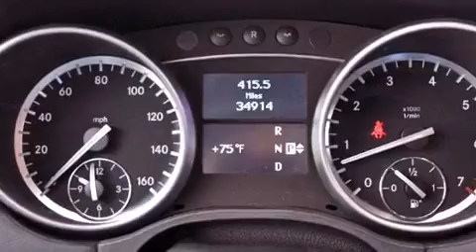2012 Mercedes-Benz GL450 4MATIC AWD Coconut Creek FL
Year : 2012

 Make : Mercedes-Benz

 Model : GL450

 Engine : Gas V8 4.6L/285

 Trans . : Automatic

 Exterior : Arctic White

 Miles : 34,497

 Interior : Black

 Stock : 48130

 Offleaseonly.com

 3531 Lake Worth Rd

 2012 Mercedes-Benz GL450 4MATIC AWD Lake Worth FL